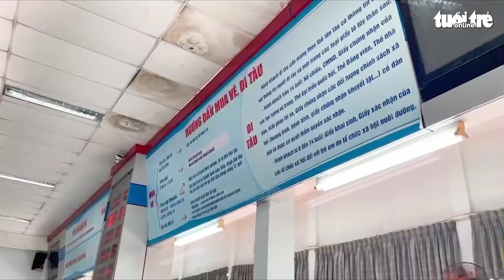Nhiều người xếp hàng mua vé tàu Tết tại ga Sài Gòn trong ngày đầu mở bán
TTO - Sáng 25-10, ga Sài Gòn nhộn nhịp cảnh mua bán vé tàu Tết Quý Mão 2023. Dù 8h mới chính thức mở bán vé, nhưng nhiều người đã tranh thủ đến xếp hàng, chờ mua từ sớm.